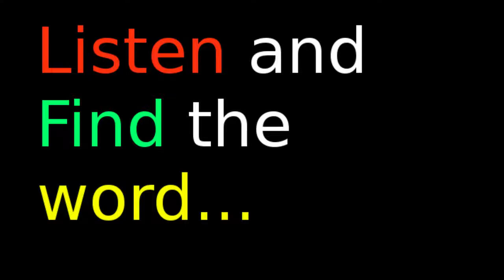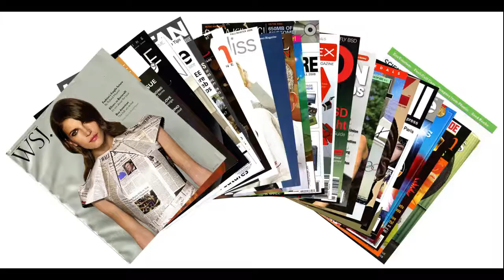El Abecedario en Inglés / El Alfabeto en Inglés